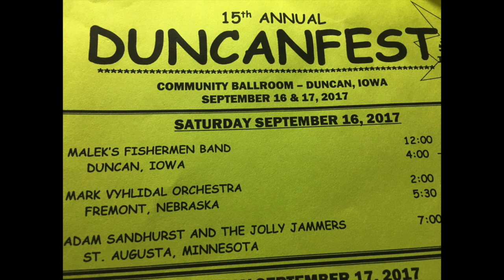40th Annual Concertina Bowl - The Cynor Classics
Many people are on the dance floor having a good time! Thank you Cynor Classics!